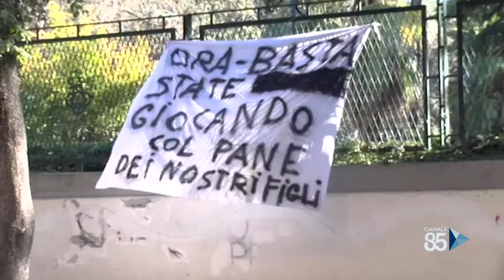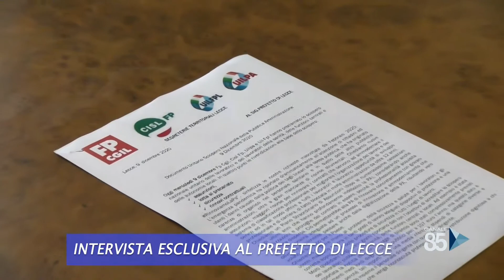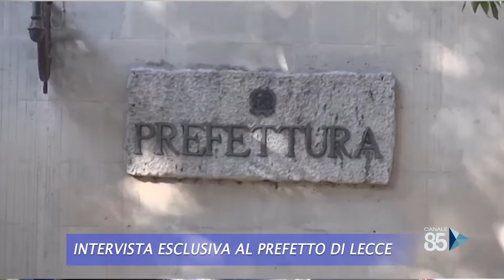A Chiare Lettere del 10 Dicembre 2020